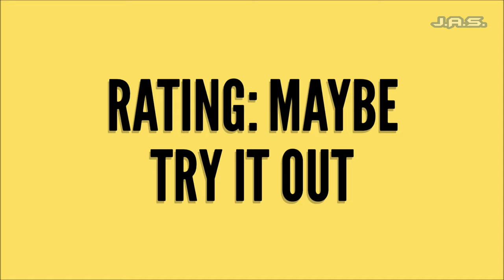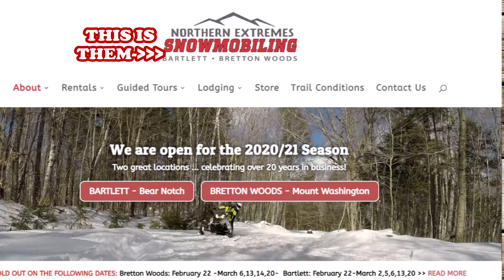Snowmobiling in White National Forest with Northern Extreme Snowmobile Rentals Co in 4k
Welcome, welcome WELCOME to another day with MrBucketlist as this time I'm Snowmobiling in the White Mountain National Forest! What an experience. This was done with Northern Extreme Snowmobiling Rental Company...and I do give my honest review. If you love to do extreme adventures you want to check this one out! Also if you new to the channel, I'm glad to have you. Check out some of my other videos and again, welcome to the MrBucketlist Family. See you soon.

Here are some links to the gear I use when recording my videos! If you want crystal clear stable videos I suggest picking some of this stuff up!

My main camera Gopro Hero 9 Black

My Cheap but great Wrist Strap for any Go Pro Hero-

This is the tripod that I  use for both my phone and gopro while walking

The GoPro all you need bag-